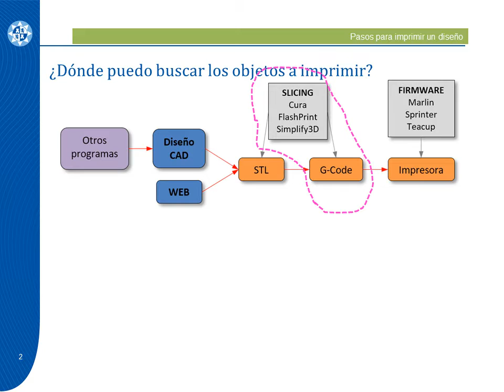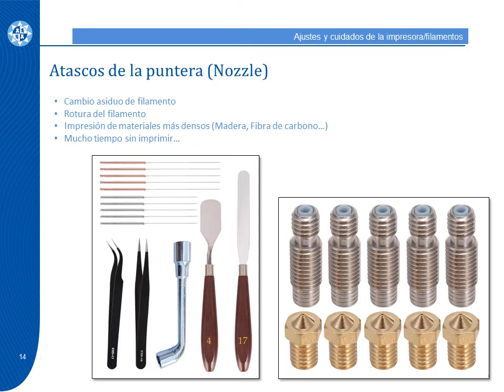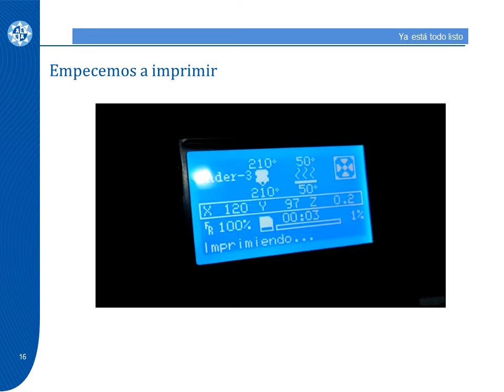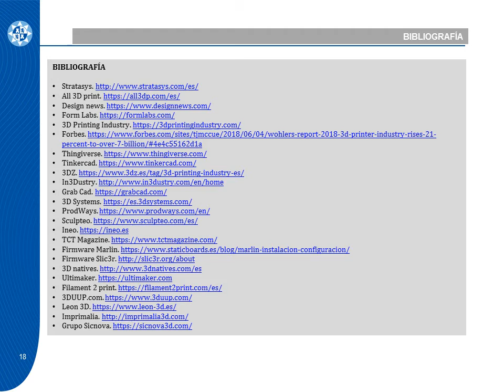3A Seminario impresion 3D Nov 2019 FECYT UPCT ATUS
Este video está patrocinado por la FECYT (HANDY-BLOG: Repositorio abierto para el diseño de
dispositivos orientados a la rehabilitación y estimulación sensorial, con referencia FCT-18-13637).
El tercero de cuatro videos sobre una introducción a la impresión 3D. No hace falta tener conocimientos previos.